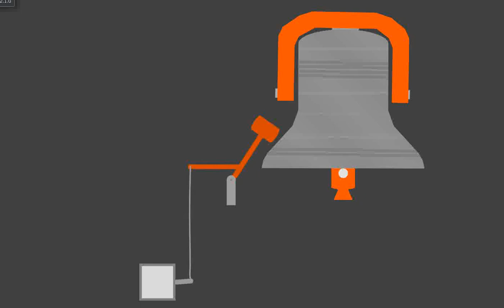York Minster clocks in Algodoo